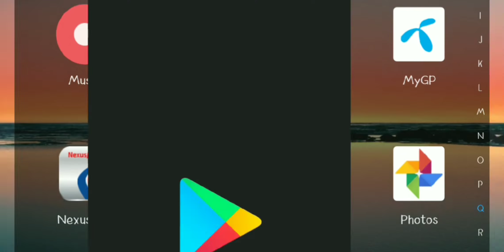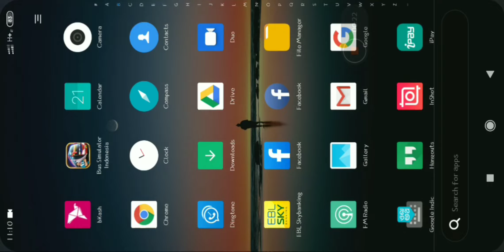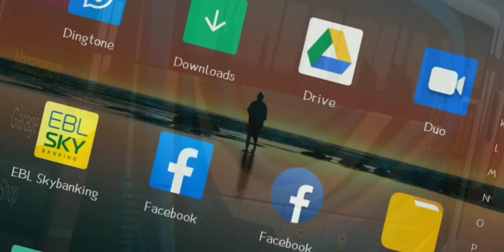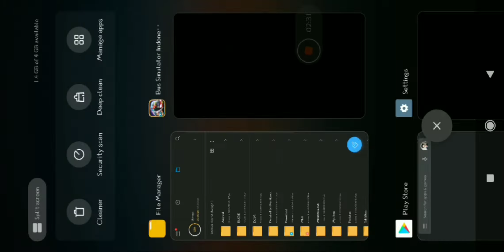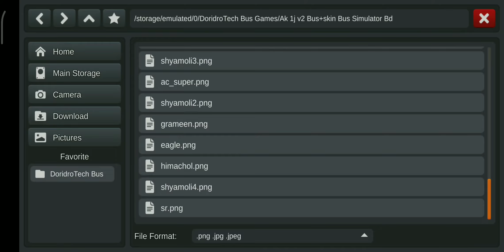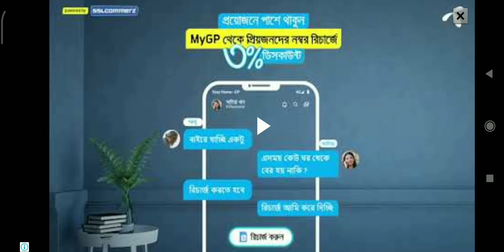Bus Simulator Indonesia Games Install Process | Bus Simulator BD Skin Bus Mode Drive | Mobile Games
কিভাবে ইস্টার্ন ব্যাংকে একাউন্ট খুলবেন?

*** ANTI-PIRACY WARNING ***
This Content is Copyright to "DoridroTech". Legal action will be taken against those who violate the copyright of the following material presented! Thank You.